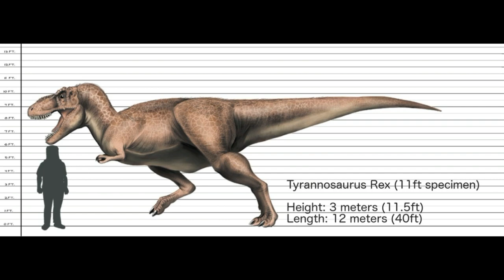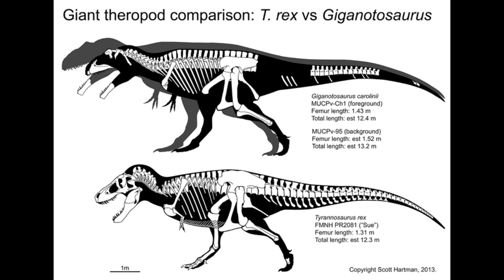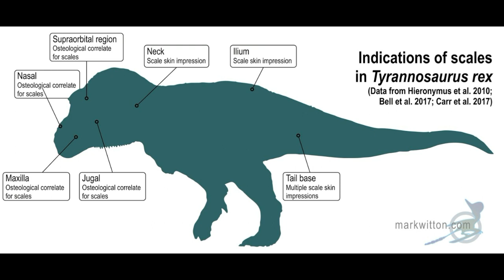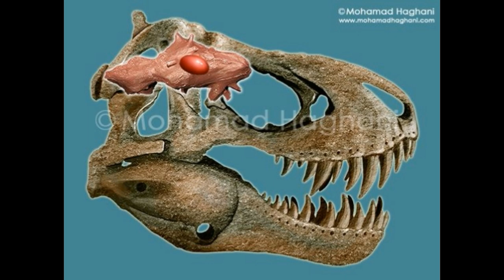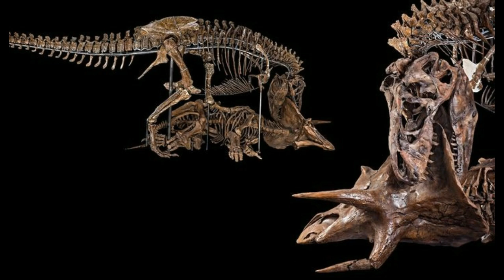What T.Rex Was Really Like - Fact VS Fiction Ep. 1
The tyrannosaurus rex you know may not be the real thing. In this video, I take a look at some of the most up to date research and science concerning this colossal beast, and try to reconstruct an accurate depiction of what the king of the dinosaurs was actually like.